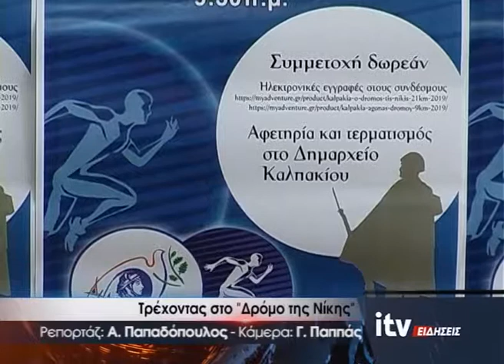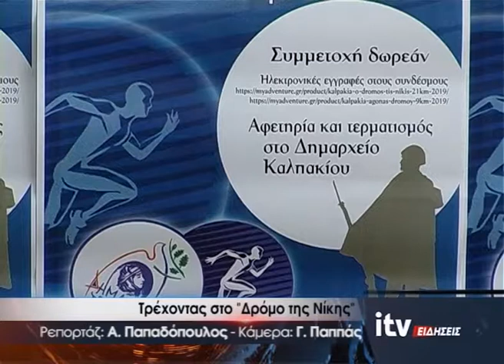Τρέχοντας στο ''Δρόμο της Νίκης'' - ITV Ειδήσεις - 24/09/2019 (video)